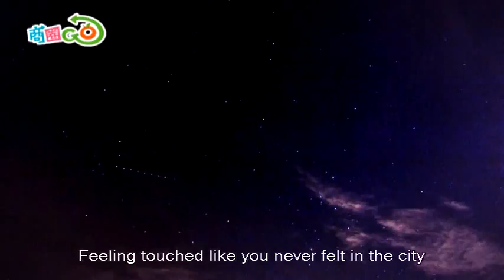Taichung Sinshe Business District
【The following program is brought you by Ministry of Economic Affairs】Sinshe Flower Festival is one the main attraction in Taichung. Do you know? Even without the flower festival, Sinshe is also very fun. By collaborating with Ministry of Economic Affairs, Sinshe has developed many hostels featured in different styles, such as Dutch style and oceanic style, making the visitors feel like living in the foreign land.